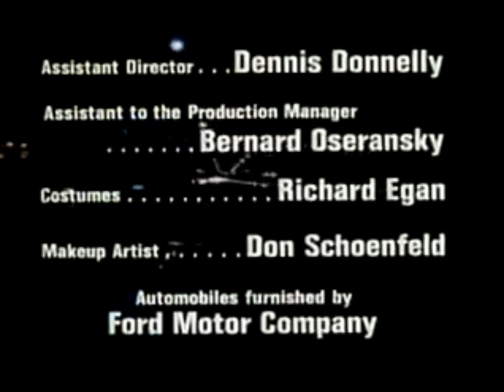Hawaii Five-0 Open/Close (1969)/Viacom Enterprises “V Of Doom” *Warp Speed* (1978)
From Face Of The Dragon